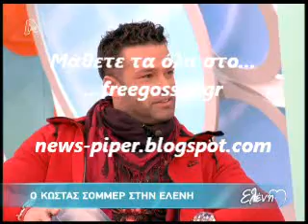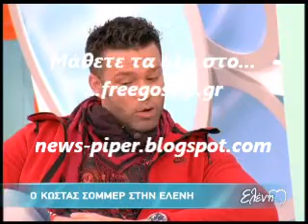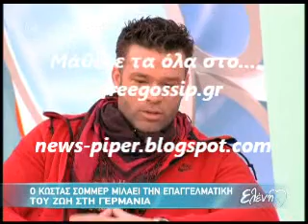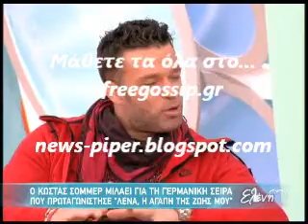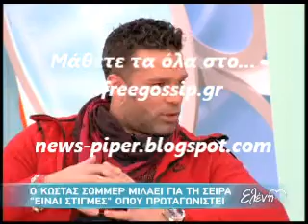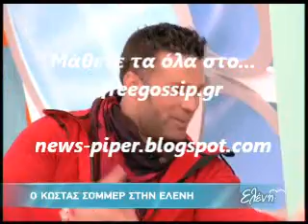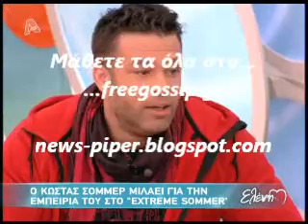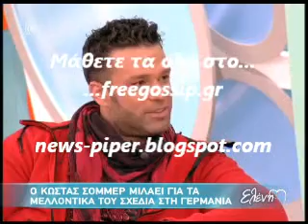Ο Κ.Σομμερ στην Ελένη Μενεγακη